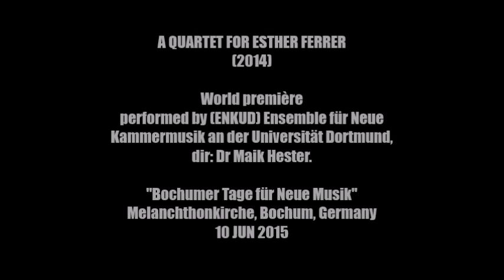Luiz Henrique Yudo - A QUARTET FOR ESTHER FERRER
Esther Ferrer (1937-) is a Spanish artist working in the fields of performance, painting and installation art. This quartet, composed in 2014, is based on Ferrer's drawing: "Números primos", maquette, 1986, felt-tip, ballpoint pen, 16,5cm x 16,5cm.

World première performed by (ENKUD) Ensemble für Neue Kammermusik an der Universität Dortmund,
dir: Dr Maik Hester.

Maik Hester, live electronics
Bilean Kümper, live electronics
Torsten Wiludda, live electronics
Jonas Zerweck, live electronics

"Bochumer Tage für Neue Musik"
Melanchthonkirche, Bochum, Germany
10 JUN 2015